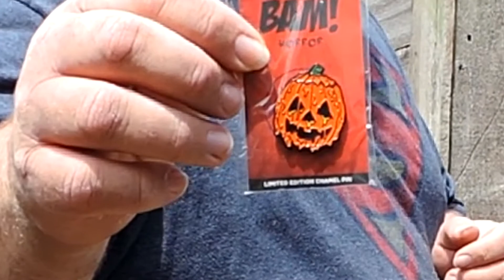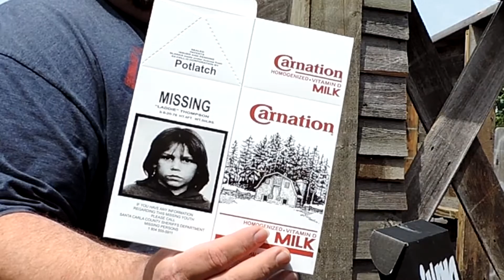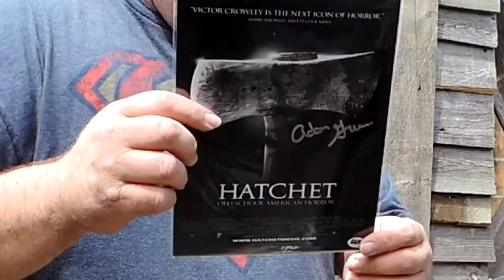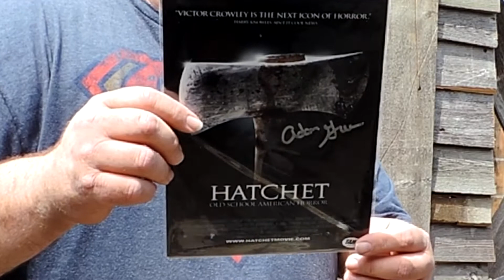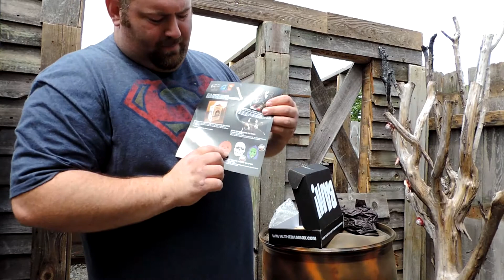S01E26 Opening the BAM box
Scott gets his first ever BAM! box Join him as he opens it and checks out what they sent him!